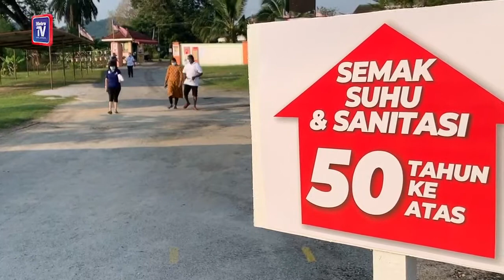Semangat pengundi tertua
SLIM RIVER: Walaupun pergerakan terbatas dengan hanya berkerusi roda, bukan penghalang M Renggaiyah, 96, pengundi tertua di kawasan Dewan Undangan Negeri (DUN) Slim menunaikan tanggungjawab pada Pilihan Raya Kecil (PRK) DUN itu, hari ini.